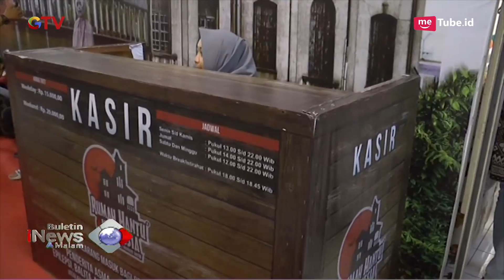Liburan Natal, Serunya Uji Nyali di Wahana Stasiun Angker Surabaya - BIM 25/12